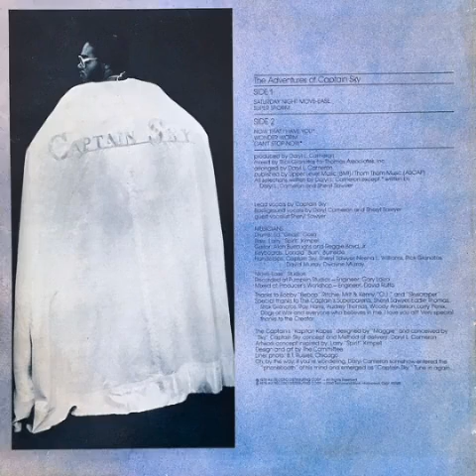Captain Sky - Now That I Have You